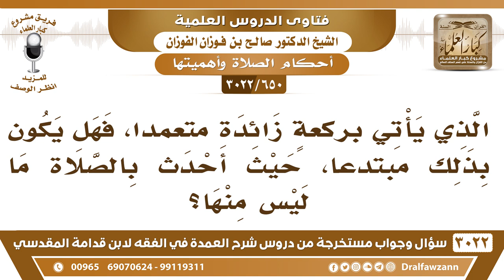[650 -3022] الذي يأتي بركعةٍ زائدة متعمداً، هل يقا: إنه أحدث في الصلاة ما ليس منها؟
-"[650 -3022] السؤال: الذي يأتي بركعةٍ زائدة متعمداً، فهل يكون بذلك مبتدعاً، حيث أحدث بالصلاة ما ليس منها؟
الجَوَابُ: الذي يأتي بركعة خامسة متعمداً، إن كان جاهلاً فإنه يعذر بالجهل، أما إذا كان متعمداً فهذا يرتد عن دين الإسلام؛ لأنه زاد على ما شرع الله متعمداً، يقول ما يكفي هذا، الصلاة ما تكفي، أربع ركعات، نعم، فهو يعترض على الله وعلى شرعه، نعم.
للاشتراك في قناة الشيخ صالح الفوزان

للاستفسار والإقتراحات والدعم
رئيس الفريق
لمشروع كبار العلماء